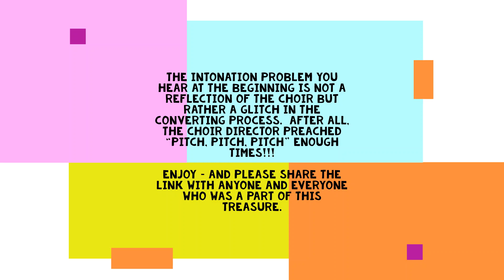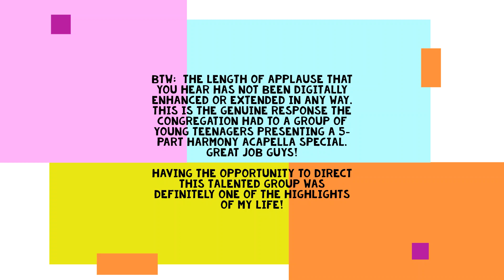TRINITY CHURCH YOUTH CHOIR ELIJAH ROCK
TRINITY CHURCH YOUTH CHOIR SINGING 'ELIJAH ROCK'
Note: To jump past speaking intro and hear music go to 4:15 minute marker